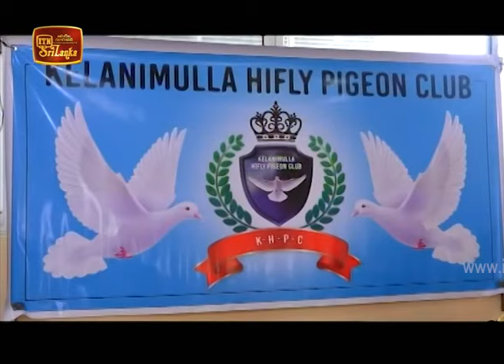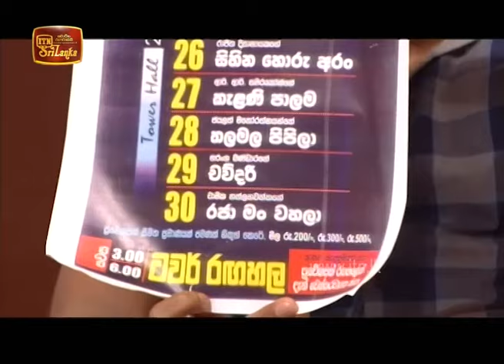Venasa Plus - (2020-07-16) | ITN